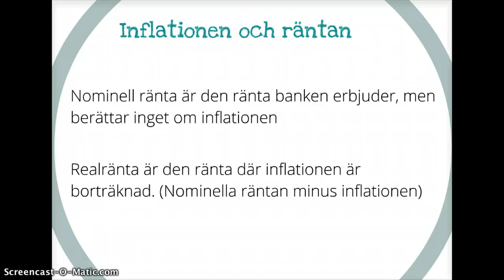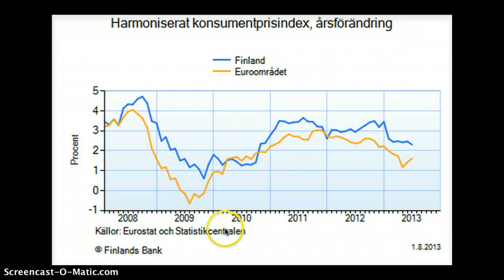Inflation och ränta (25)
Nominell ränta och realränta. Inflationens betydelse för lån och besparingar.